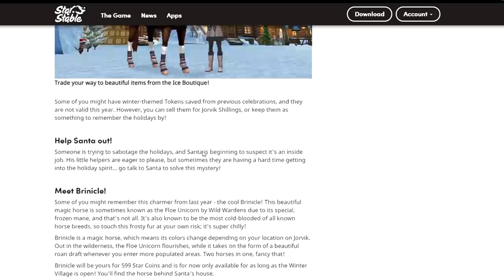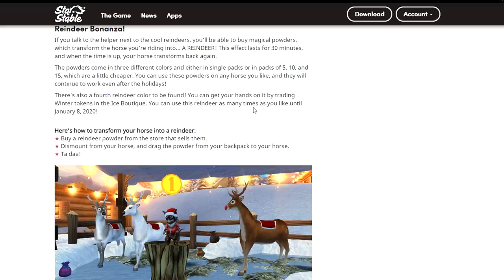Exploring the Christmas Village! 🎄 - Let's Play Star Stable